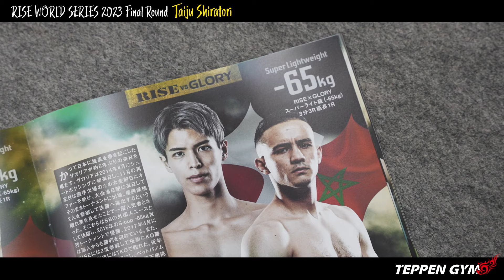【豪快KO】白鳥大珠が吠えた RISE WORLD SERIES 2023 Final Round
RUF presents RISE WORLD SERIES 2023 Final Round
2023年12月16日（土）
東京・両国国技館

◼︎試合結果

▼第13試合
RISE×GLORY　スーパーライト級（-65kg） 3分3R延長1R

○白鳥大珠vsザカリア・ゾウガリー

KO（3R 1分27秒）※顔面膝蹴り